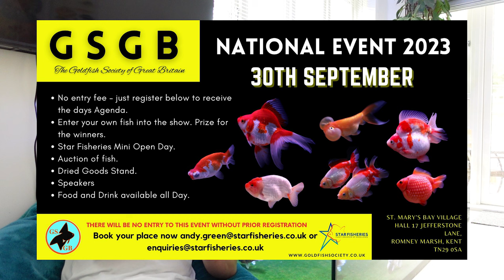ALL my Goldfish projects | from PAST to PRESENT | FISH UNIVERSITY | How it all started?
Don't forget to submit your video entries for Rate my tank!

Make sure to like and follow our NEW Facebook page!

Join the Fanatics family and keep up to date with the channel through the Facebook group

Happy Fishkeeping!